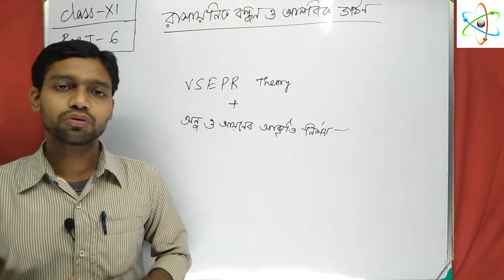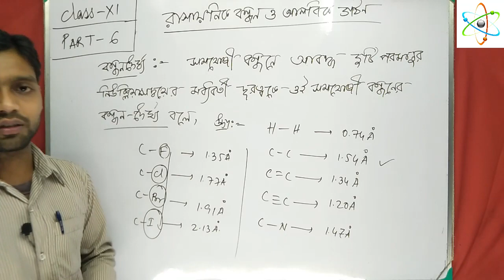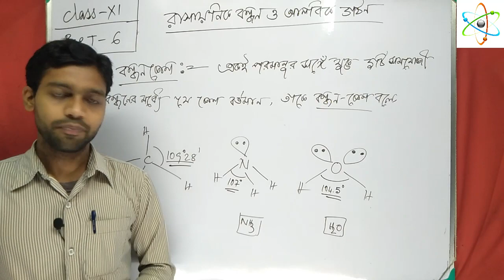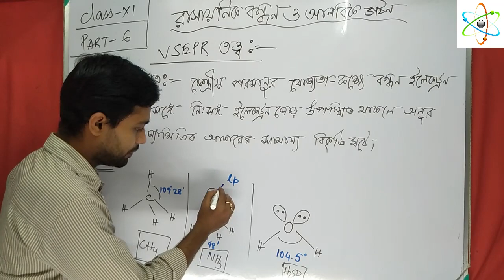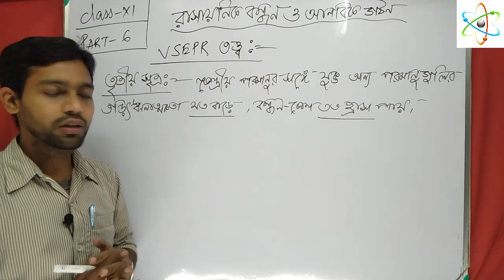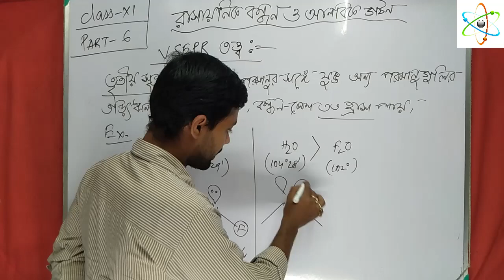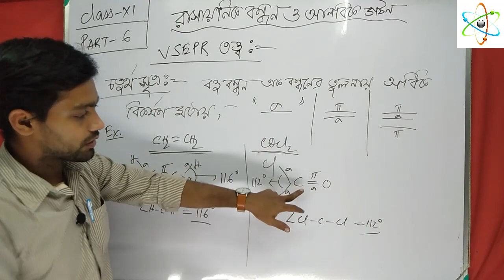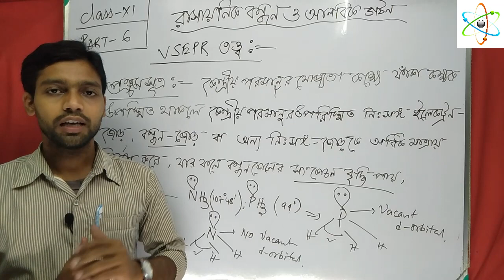রাসায়নিক বন্ধন ও আনবিক গঠন পর্ব ৬ |Chemical Bonding Class 11 | Part 6 | Covalent Bond |Science Beta